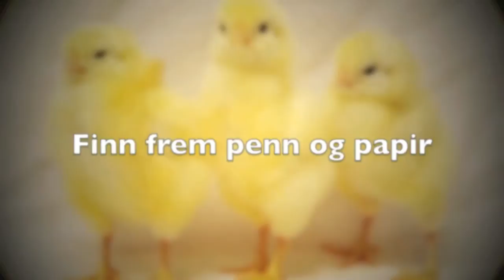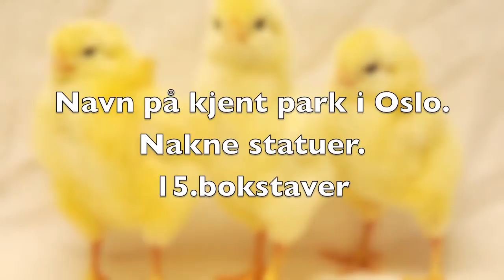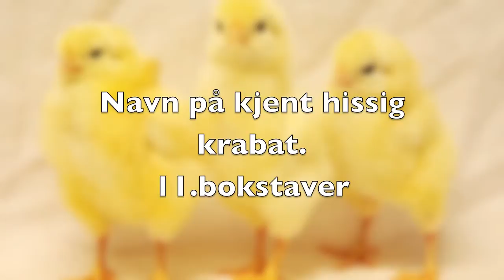ABX NEWS Påskenøtter 5.episode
Nye spennende oppgaver :D